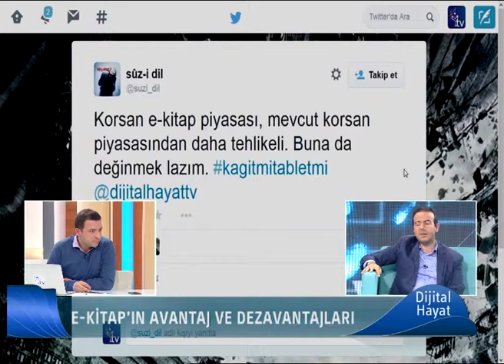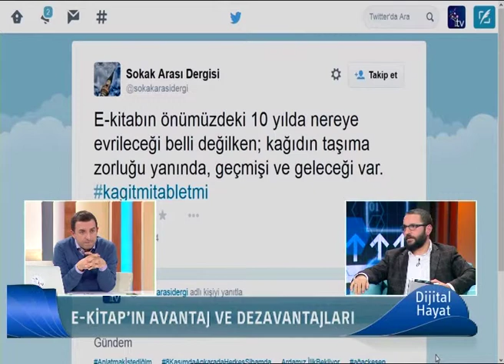E-Kitap ve Korsan Durumu - Dijital Hayat 7. Bölüm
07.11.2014 Dijital Hayat programında Sayın Münir Üstün , Sayın Mehmet Ali Çalışkan ve Sayın İhsan Sönmez ile yapmış olduğumuz "E-Kitap ve Korsan Durumu" isimli sohbetimizden görüntüler.

Dijital Hayat programı, sunucumuz Bilal Eren ile her cuma saat 19:00'da Cine5 ekranlarında sizlerle.